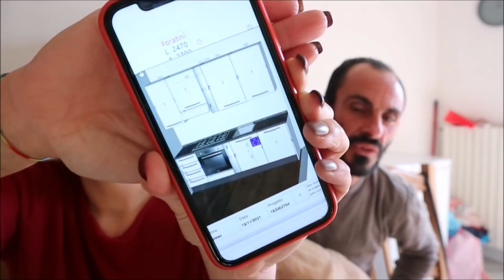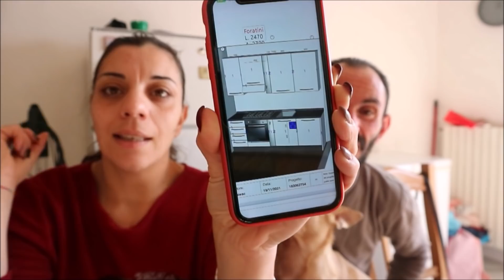#16 Vlogmas ADDIO CUCINA